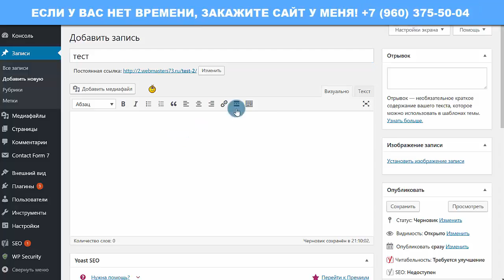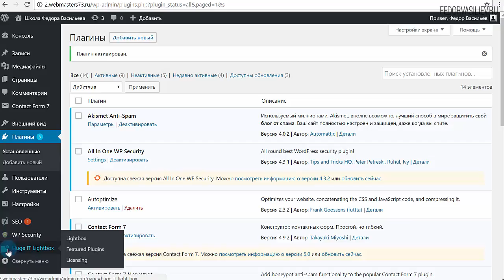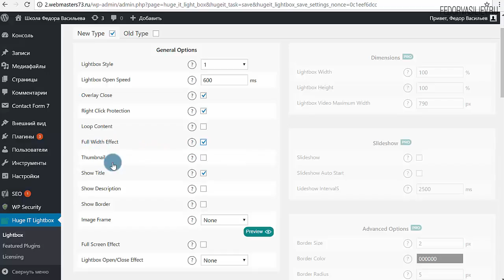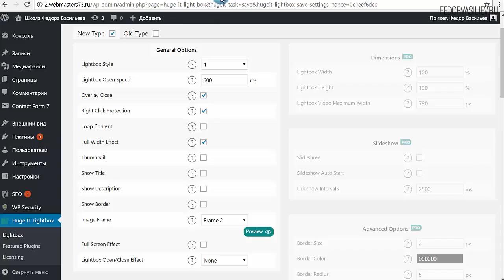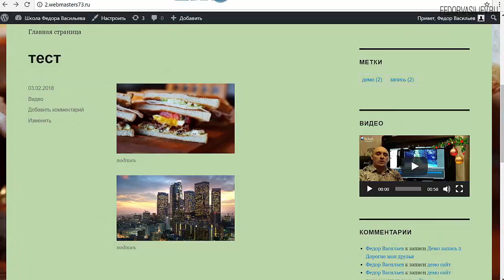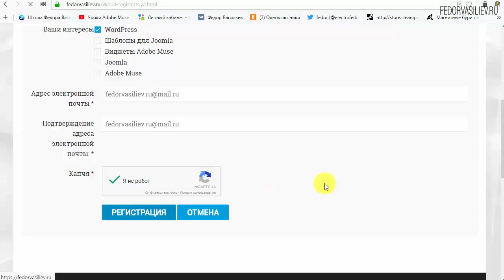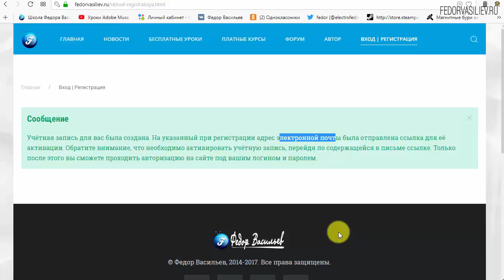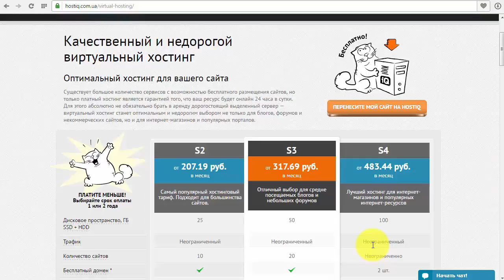Картинки во всплывающем окне в WordPress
В этом видео я покажу плагин Lightbox для картинок в записях WordPress. Если вы хотите что бы при клике мыши на фото картинка красиво всплывала в полном своем  размере, то это ваша тема!
11:28 - Информация о премиум теме WordPress